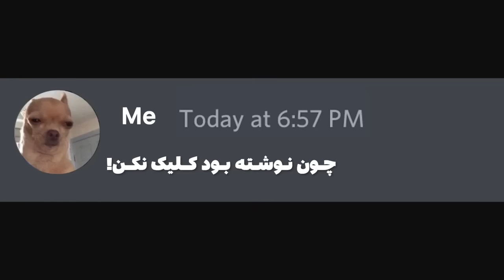❌ رو این ویدیو کلیک نکنید ❌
این ویدیو صرفا جهت استفاده از احساساتتون آپلود شده!!